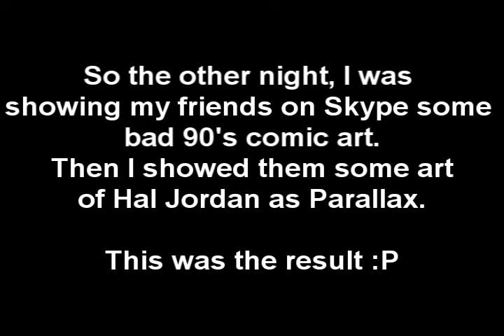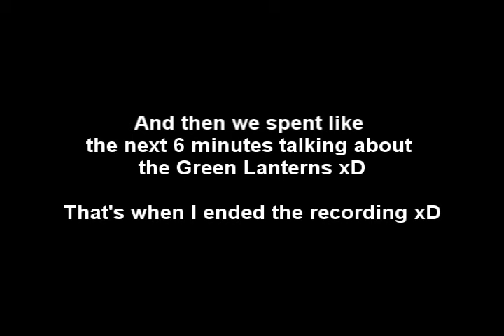Reaction: Hal Jordan as Parallax("He looks like a freaking Power Ranger")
Here's a reaction to some images that were used in the 90's where Green Lantern member Hal Jordan became a villain known as Parallax.

Hilarity ensues xD

People Participating in this reaction:

Kiriyawave
LightNDarkRPG
Micheal545
TheAndyXChallenge

Members of the 2021 Gamers include!